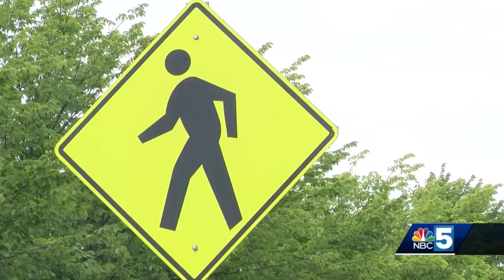Several tornado warnings issued in the past several days throughout our region